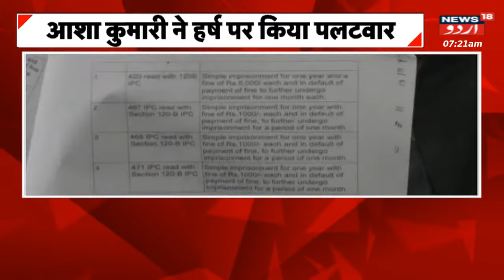Himachal News | Asha Kumari Ne BJP Mein Shamil Huwe Harsh Mahajan Par Kiya Palat War | News18 Urdu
On Harsh Mahajan joining BJP, former minister and Congress MLA Asha Kumari tweeted that the party is not directionless, but leaders who got respect and position from the organization for 45 years have become struggleless. When such opportunistic people accept blind devotion, then it should be understood that selfishness, self-interest and ego have gone to their heads. Asha Kumari wrote that senior leaders are made not by age but by loyalty, honesty and struggle.